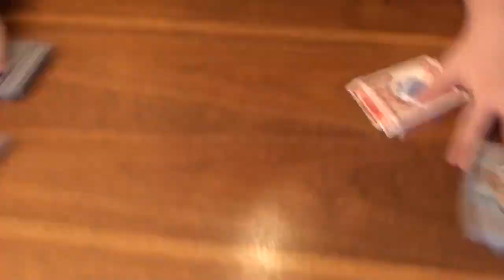JonTronShow! Home Improvement - JonTron